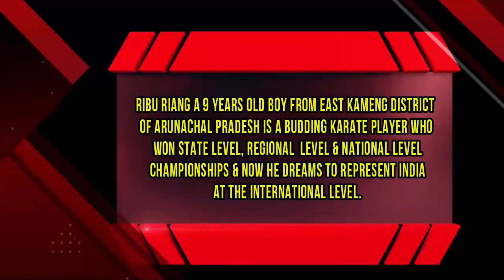9 YEARS OLD BUDDING KARATE PLAYER WON MANY CHAMPIONSHIPSDREAMS TO REPRESENT INDIA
RIBU RIANG A 9 YEARS OLD BOY FROM EAST KAMENG DISTRICT OF ARUNACHAL PRADESH IS A BUDDING KARATE PLAYER WHO WON STATE LEVEL, REGIONAL  LEVEL & NATIONAL LEVEL CHAMPIONSHIPS & NOW HE DREAMS TO REPRESENT INDIA AT THE INTERNATIONAL LEVEL.